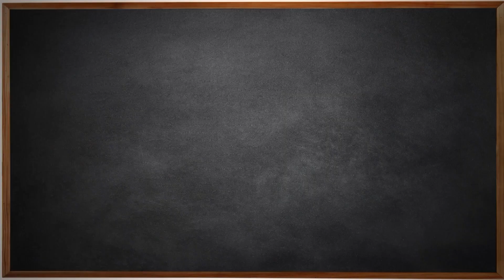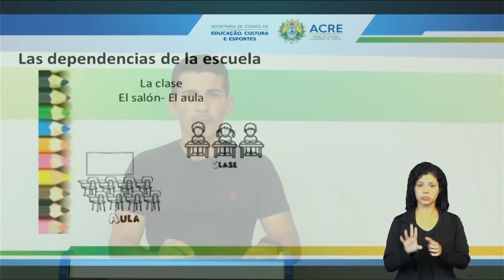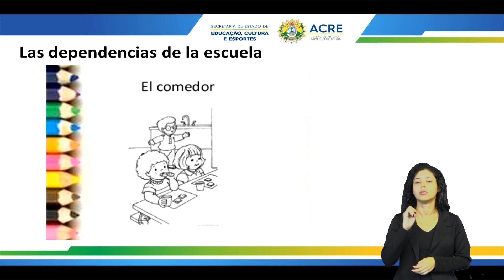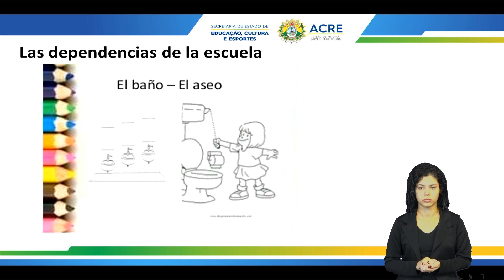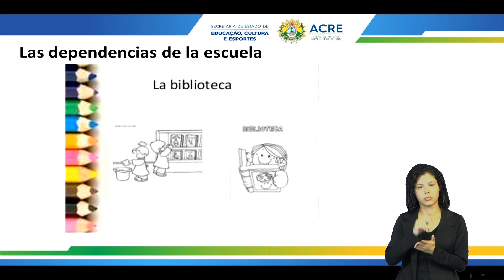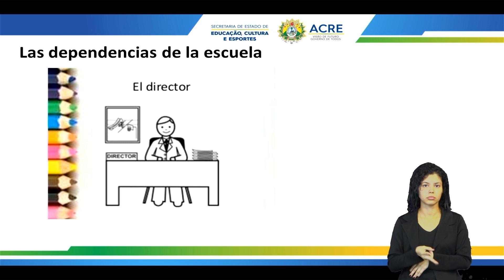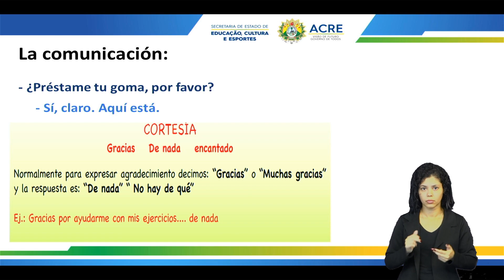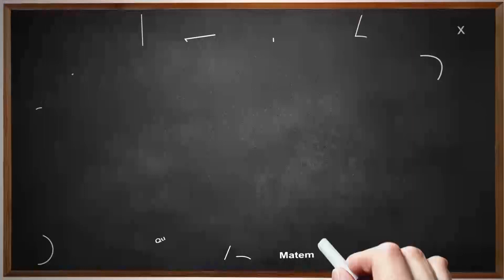7º Ano - Língua Espanhola - Aula 07 - En La Escuela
7º Ano do Ensino Fundamental - Anos Finais.
Aula 07 de Língua Espanhola.
Tema: En La Escuela.
Professor: Daniel.
Ano Letivo 2022
Acesse:AC